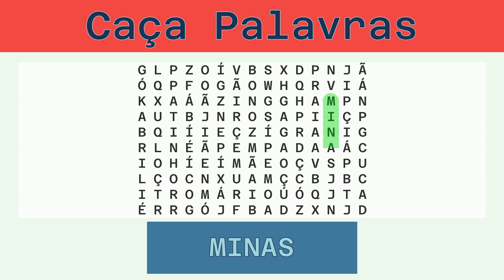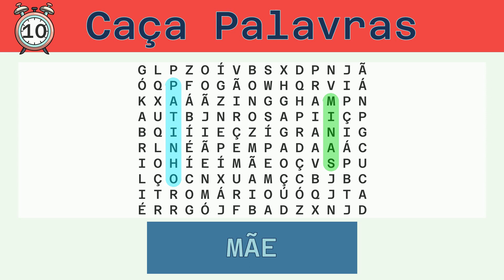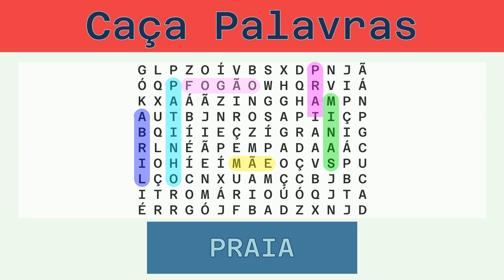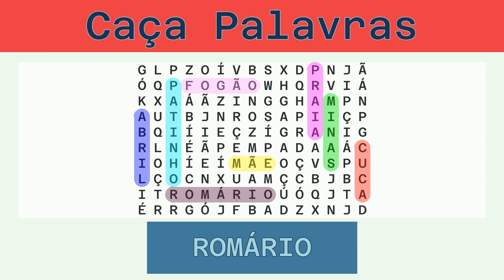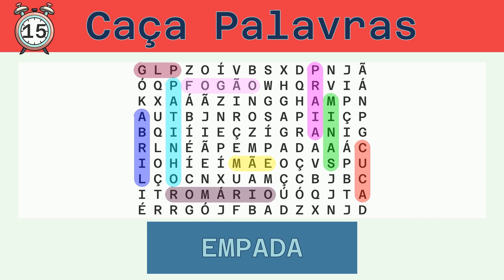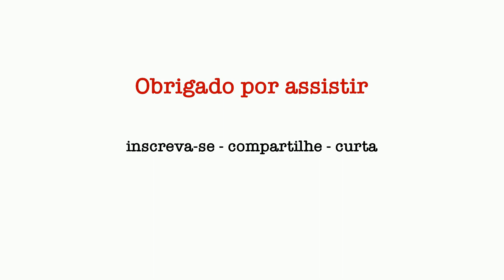Caça Palavras - Desafio do Dia 04/12/2022 - Fácil - Diversos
Palavras a serem buscadas:
MINAS, PATINHO, MÃE, ABRIL, FOGÃO, PRAIA, CUCA, ROMÁRIO, GLP, EMPADA, ROSA,

Solução:
00:30 MINAS
01:04 PATINHO
01:40 MÃE
02:12 ABRIL
02:46 FOGÃO
03:20 PRAIA
03:54 CUCA
04:27 ROMÁRIO
05:03 GLP
05:35 EMPADA
06:10 ROSA